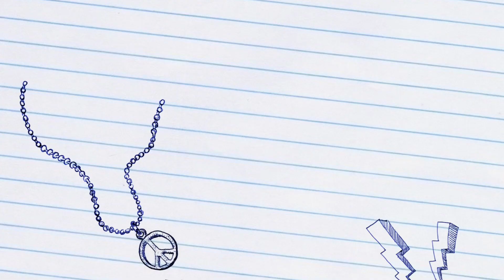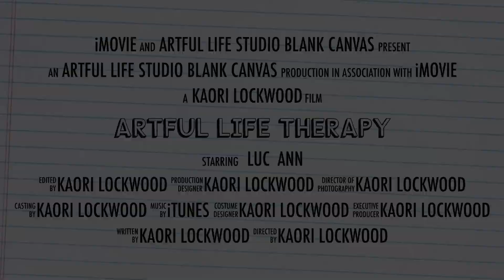Creative Life Therapy プロモーション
2020年１月開始予定の、『アートで心と人生のリハビリ、クリエイティブライフ・セラピー』のプロモーションビデオです。

先行予約はこちらから（2019年12月11日締め切りです）

モノクロな日常に彩りを取り戻すための、アートフルライフ・コミュニティへのご参加はこちらから。
このような、アートを日常に取り入れるためのちょっとしたコツや、アート収納、子供と一緒に作業するときの声かけ、パステルやマクラメなど、いろんな分野の先生をお招きして簡単にできるアートやクリエイティブなアクティビティをしながらの対談ビデオなど、コミュニティでしか見られない非公開映像もシェアしています。
日常がちょっと楽しくなるコミュニティにぜひ参加してみてね！